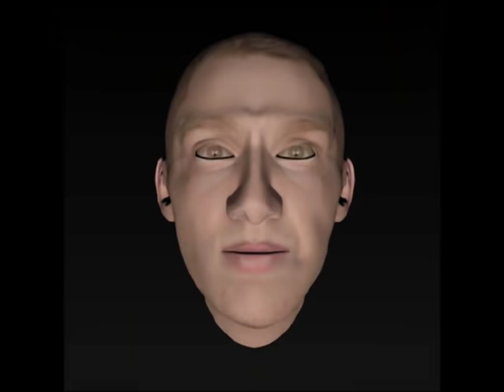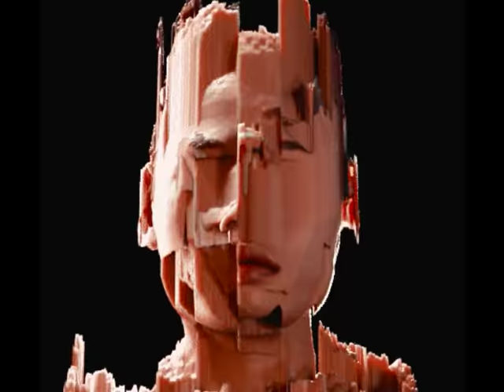Visage - Fade To Grey (Disco Mix Sound Extra Remix) VP Dj Duck